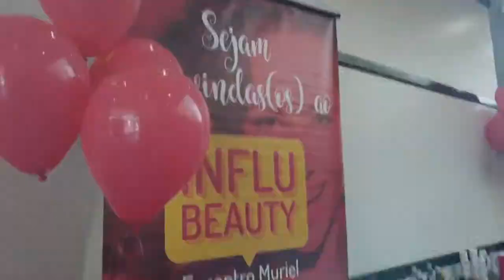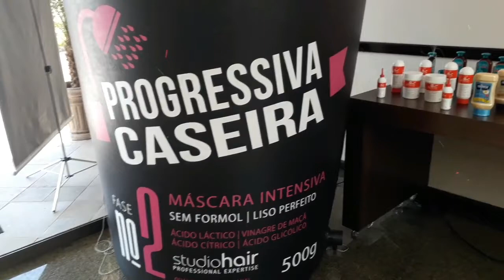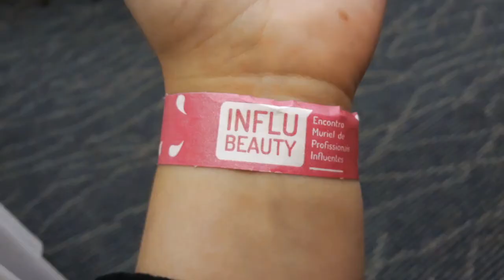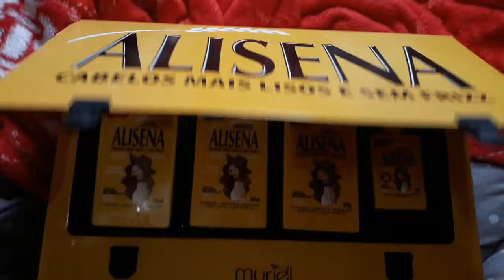INFLUBEAUTY com Helen Ganzarolli em Porto Alegre - RS - Nova Muriel Cosméticos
INFLU BEAUTY Porto Alegre - RS - Nova Muriel Cosméticos com Helen Ganzarolli
Alisena,

Canal de beleza, tutoriais de maquiagem,  maquiagem passo a passo, ensino a maquiar, decoração, penteadeira, home office, quarto... Tags, brincadeiras, dicas caseiras, resenhas, demostrações e muito mais...

I